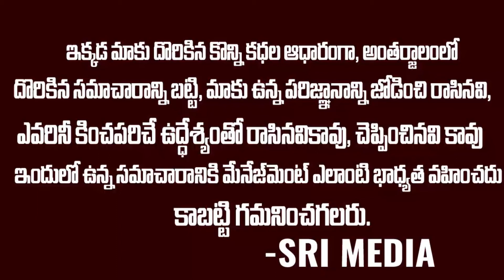వాడిని పెళ్లి చేసుకోవద్దు .నేను చూడలేను || Puri Jagannadh about Anushka || Sri Media News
watch : వాడిని పెళ్లి చేసుకోవద్దు .నేను చూడలేను || Puri Jagannadh about Anushka || Sri Media News